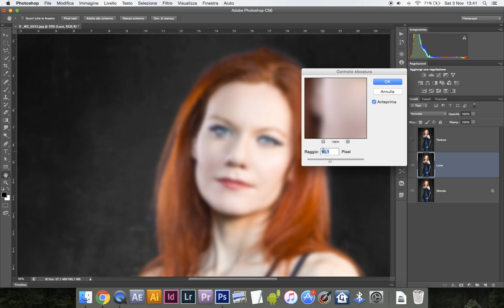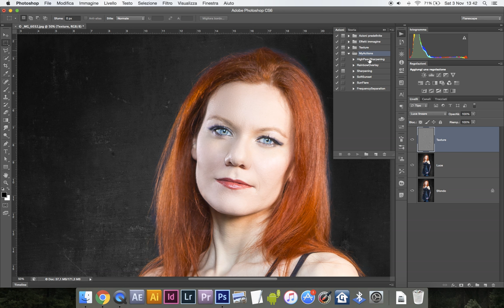SEPARAZIONE DELLE FREQUENZE - Azione scaricabile